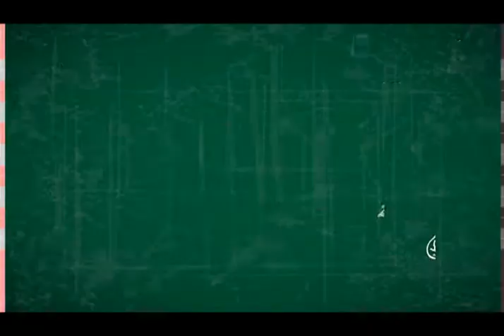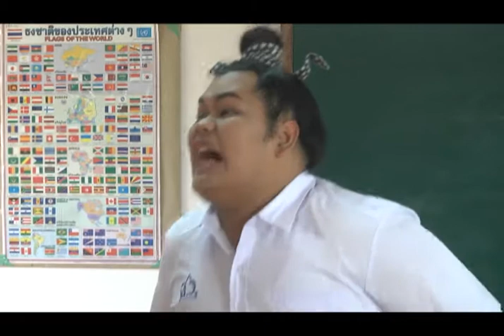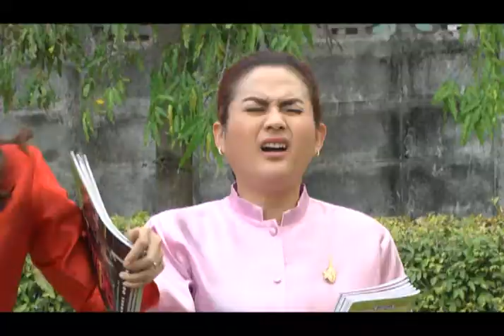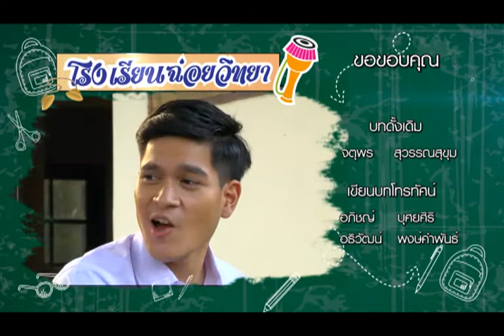โรงเรียนนี้มีฮา - ตอน 16